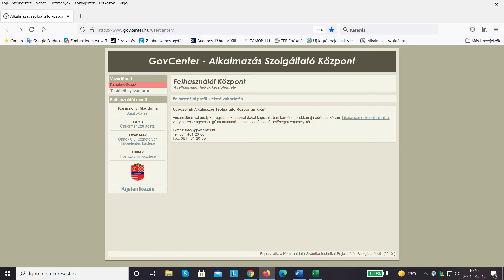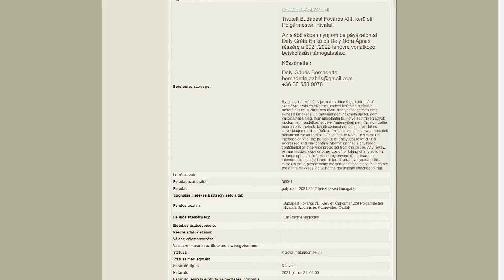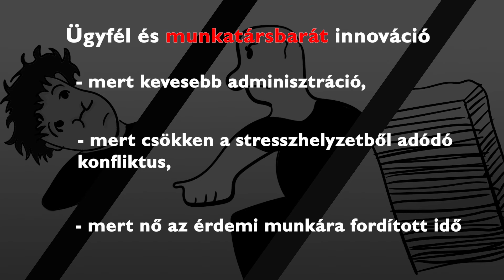LÖGY Program 2021 - Budapest Főváros XIII. Kerület Önkormányzatának videóanyaga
LÖGY Program 2021: bemutatjuk továbbjutók rövid videóit: A Legjobb Önkormányzati Gyakorlatok Program (LÖGY) alapvető célja a legjobb önkormányzati gyakorlatok feltérképezése és megismertetése az ország más önkormányzataival. A korábbi évekhez hasonlóan egy rövid videó megküldését is kértük a pályázóktól. A videókat hétről-hétre közzétesszük az interneten és bemutatjuk hírleveleinkben is, hogy a tanulási folyamat és a tudásmegosztás már ebben a szakaszban is igazán hatékony lehessen. Elsőként, az önkormányzati innovációk témakörben Budapest Főváros XIII. Kerület Önkormányzatának „Okos megoldás az ügyfél-, és munkatársbarát közigazgatás fejlesztésére" című pályázatához készített videóanyagát ismerhetik meg.

A Települési Önkormányzatok Országos Szövetségének hivatalos Youtube-csatornája.